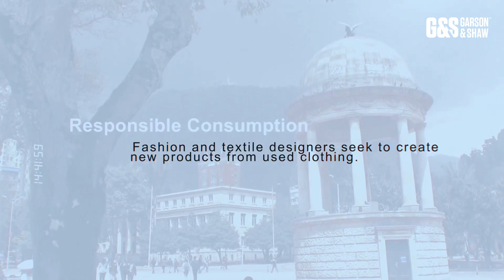👕🧤♻️ "REUTILIZAR ES IMPORTANTE, RECICLAR ES IMPORTANTE"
Gonzalo Arias es un joven emprendedor y diseñador que ha visto en la ropa usada una oportunidad para reciclar y contribuir al cuidado del medio ambiente. Utilizando textiles de segunda mano en muy buen estado, Gonzalo diseña y crea nuevas prendas. ¡Conoce su historia!

Gonzalo Arias is a young entrepreneur and designer who has seen used clothing as an opportunity to recycle and contribute to caring for the environment. Using secondhand textiles, Gonzalo designs and creates new items. Know his story!